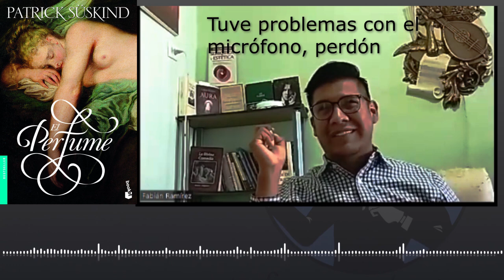E36: El Perfume (con Mónica Yanes)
Un podcast para compartir con todo el mundo. Mónica Yanes nos lee El Perfume de Patrick Süskind